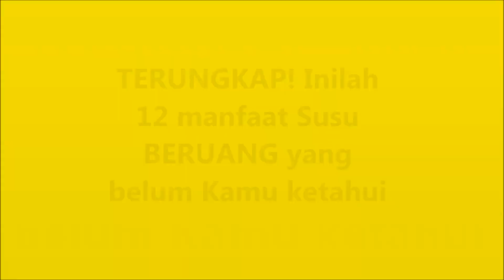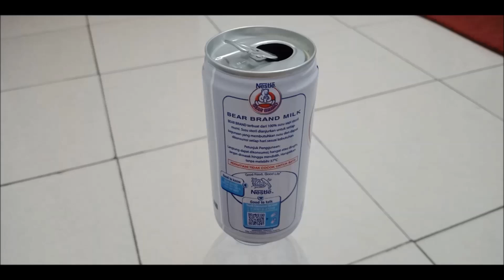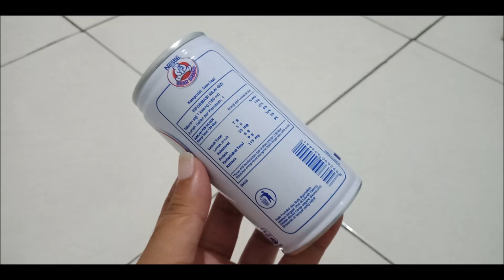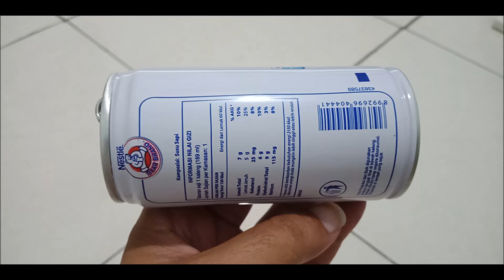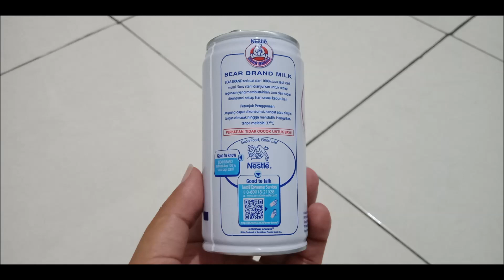TERUNGKAP! Inilah 12 manfaat Susu Beruang yang belum Kamu ketahui